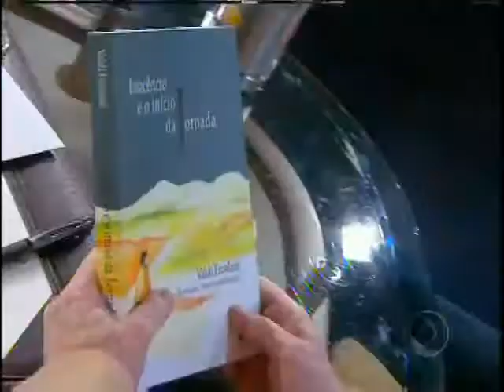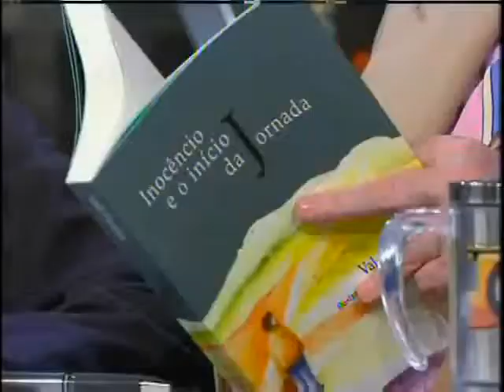Jô Soares entrevista Valdi Ercolano - Melhor resolução